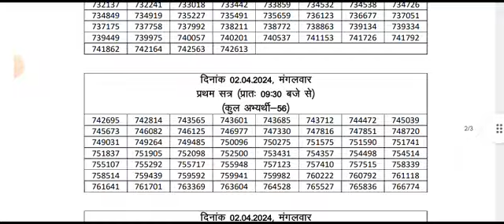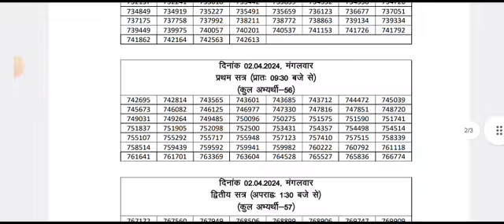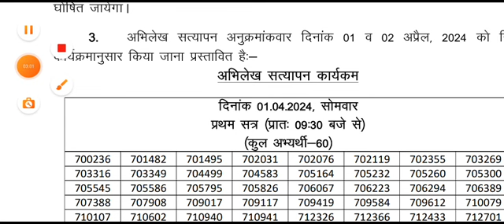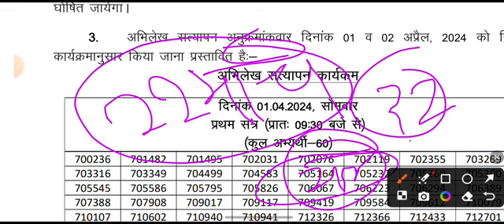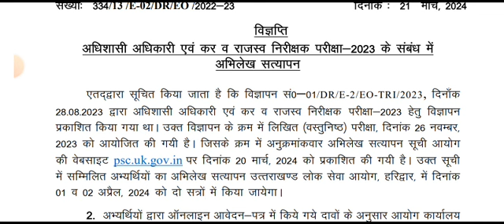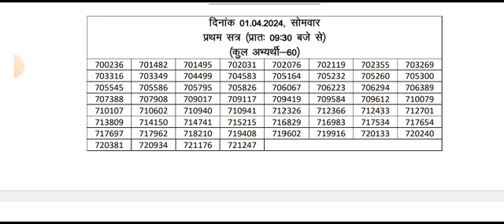ukpsc update | EO Documents varification